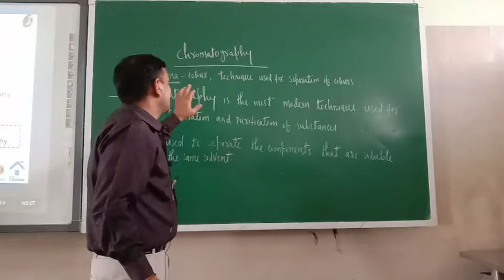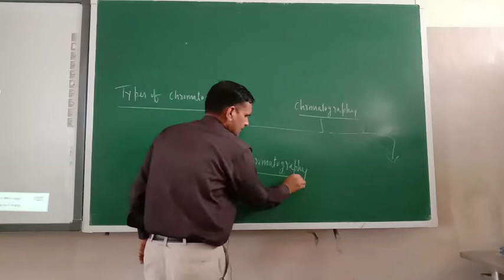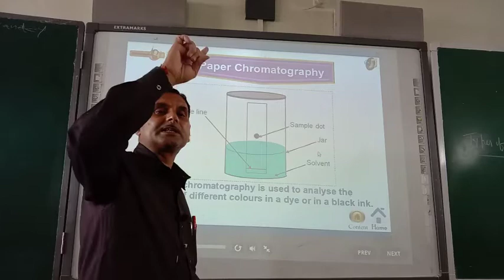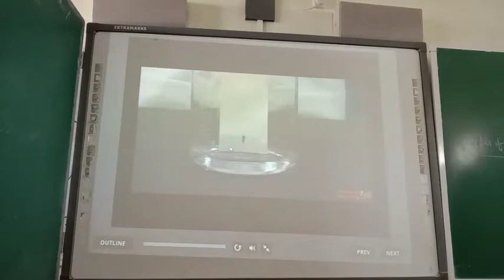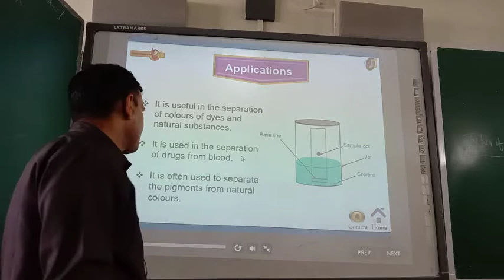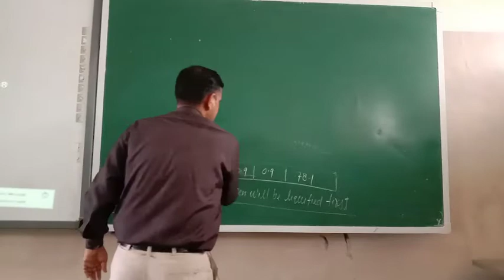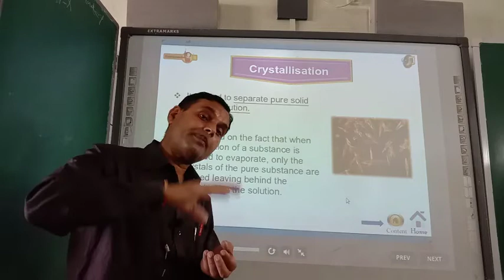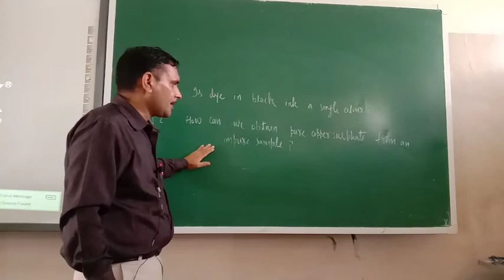9 th Chem. Chapt-02. Separation technique. Feb-24.(Revision)